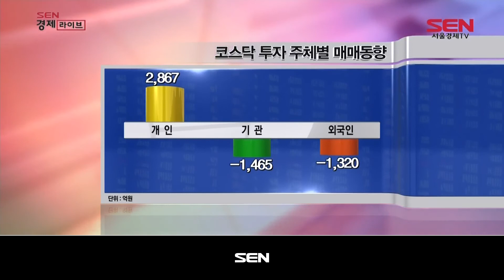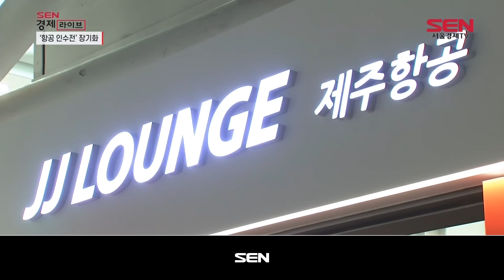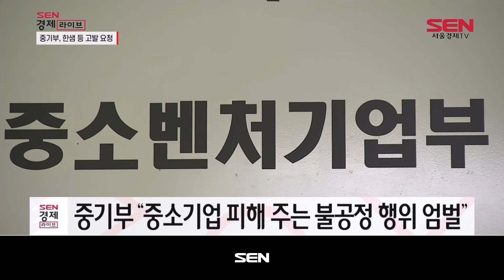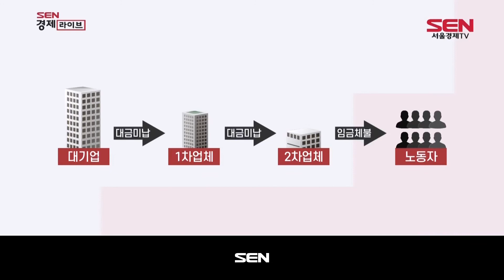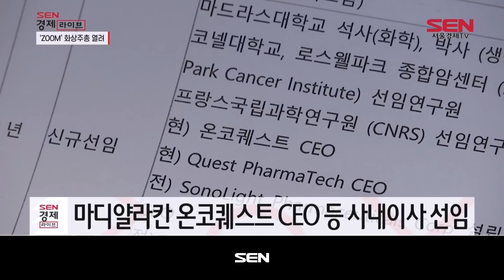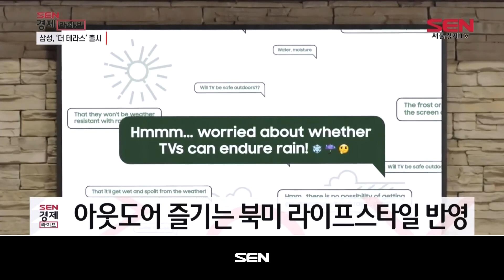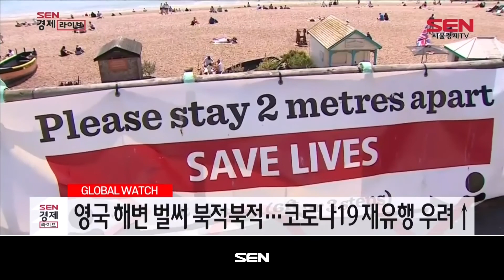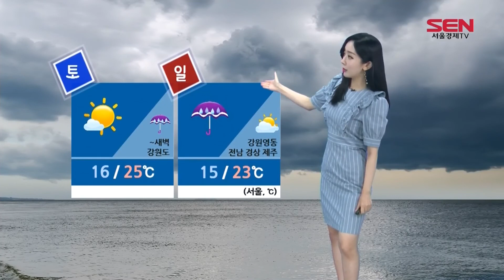SEN 경제라이브_46회_20200522